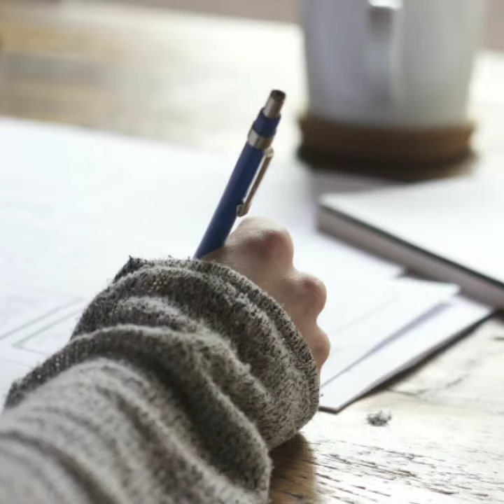FACTS AND OPINIONS / By Pradeep Paarasmani / DONT GET CARRIED AWAY BY VAGUE OPINIONS / SEE REAL FACT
Dear friends
I am talking about the big difference between stupid opinions and bitter reality about facts.
We often forget to differentiate between these two.No doubt we all have to listen to opinions on a topic, a business , a project etc. But never get swayed away.
just Believe in yourself. You will surely win. MAY GOD BLESS US ALL..
...my dear friend this world is not a market place to advertise your emotions.

be practical .JUST MOVE AHEAD. believe that You are powerful and GOD will surely bless with the Choicest blessings. keep yourself engaged in productive activities or keep learning new things . be as much creative as possible. you are the only one who can keep you happy.only then we can find the tips to keep smiling.

pradeep paarasmani    pradeep sir paarasmani
  (use high quality headphones for a better experience )
About this channel :
the purpose of my you tube channel is  to share various aspects of life through small videos.
i keep sharing interesting motivational incidents full of education and learning. MOTIVATIONAL LIFE TALKS .ZINDAGI KI BAATEIN ज़िन्दगी की बाते